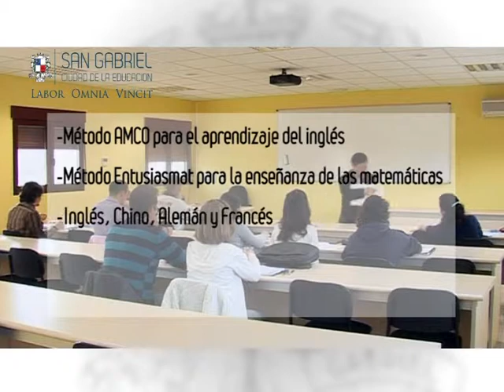San Gabriel Febreo 2017 1